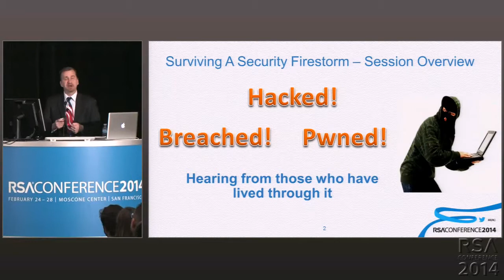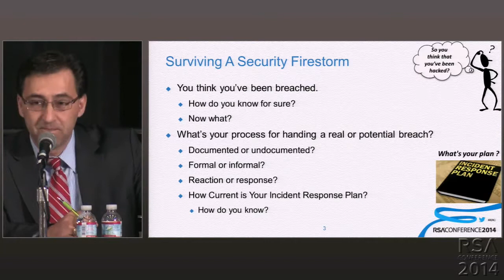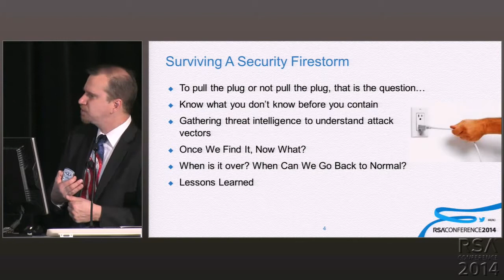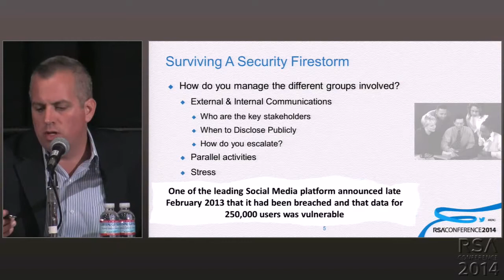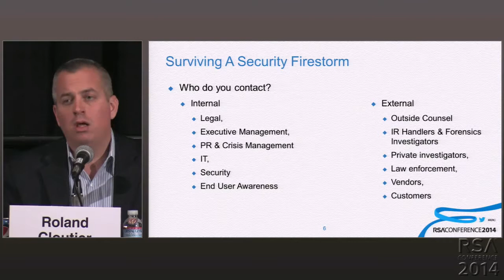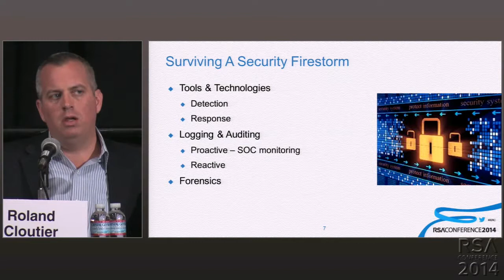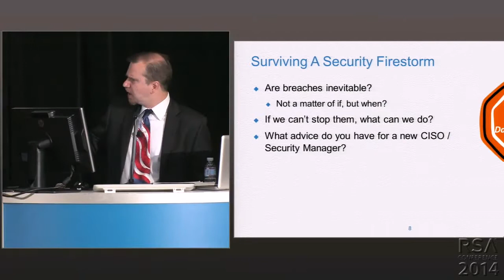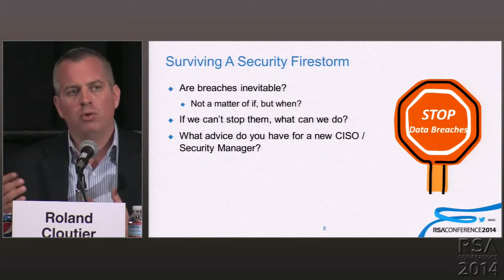Surviving a Security Firestorm: Tales from Those Who've Lived through It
Moderator:
Ronald Woerner, Director, Cybersecurity Studies, Bellevue University

Panelists:
Bill Downes, Chief Information Security Officer and Vice President Chief Technology Officer Engineering, The Hartford Financial Services Group, Inc

Kostas Georgakopoulos, US Regional Manager Security IT, UBS

Rocco Grillo, Managing Director & Global Leader Incident Response & Forensics Investigations, Protiviti Inc.

Roland Cloutier, Chief Security Officer, Automatic Data Processing, Inc.

Imagine you're in the middle of a major security breach. What do you do and who do you call? How do you prepare for failure? Learn from seasoned professionals who have lived through security firestorms as they share their stories & experiences. This session will educate you on proactively preparing for, detecting and responding to a breach. Failure is inevitable; proactive preparation is the key.